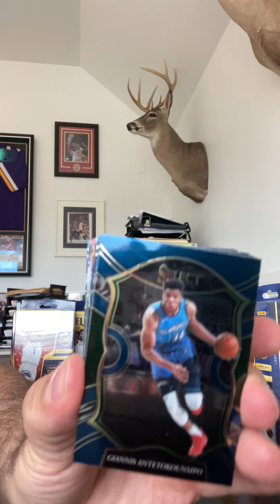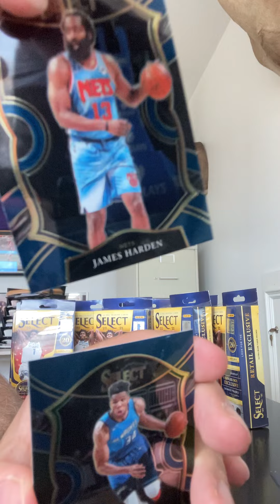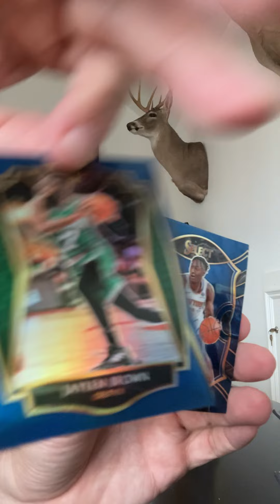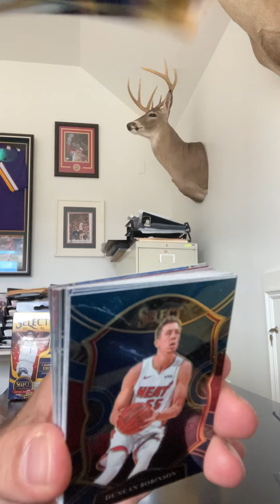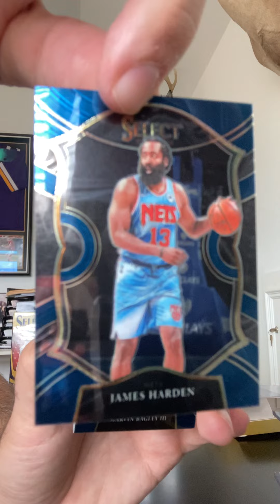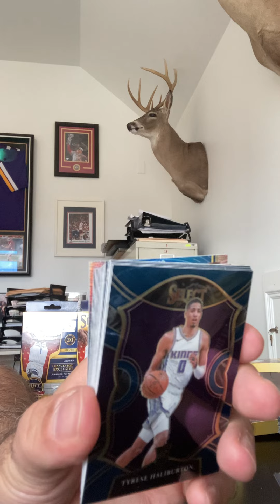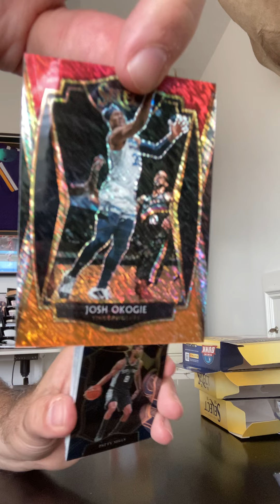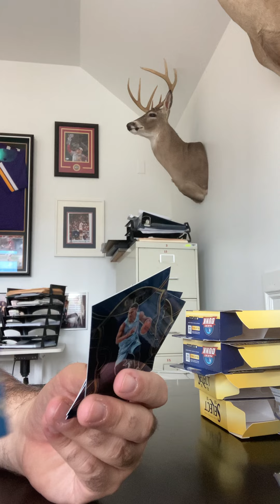2020-21 Select Basketball 10 Hanger Box Break